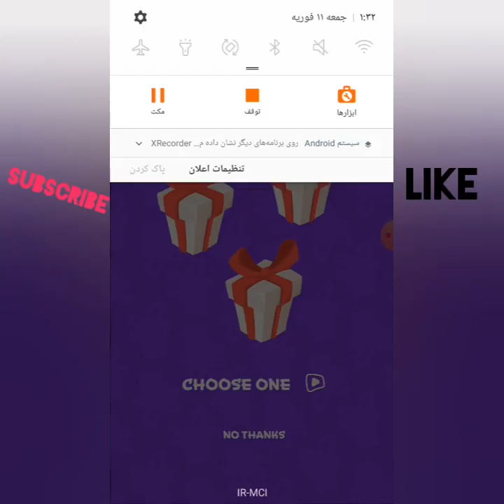5.brain game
Let's play this game together.